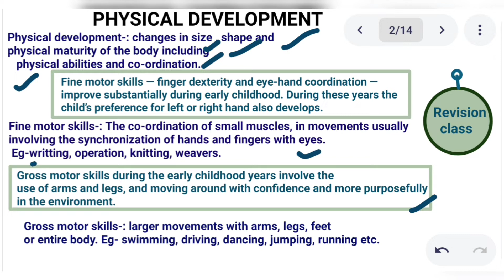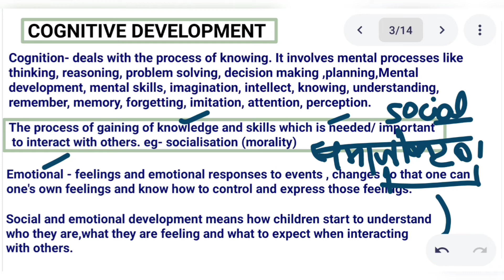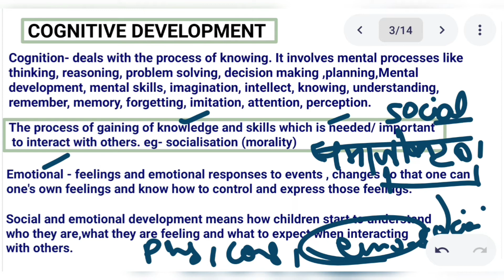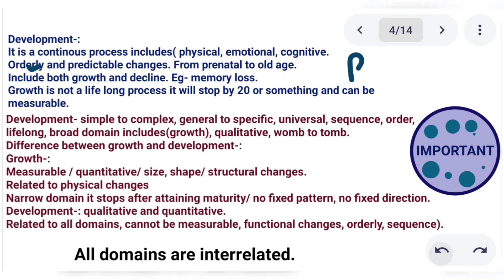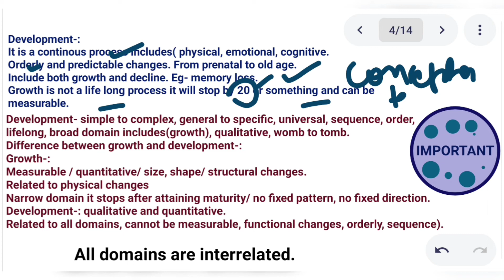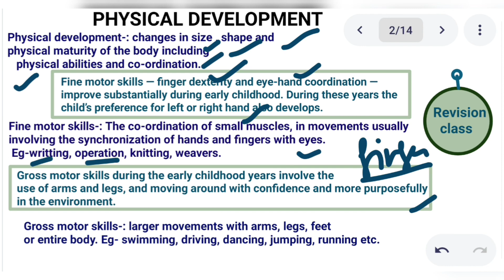Child psychology | revision class | pedagogy | dsssb prt | child development | kvs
Hello everyone and I welcome you all to my YouTube channel career glow. Career glow has started a new batch of psychology for DSSSB PRT , CTET ( CHILD PEDAGOGY) KVS EXAMS Or for all teaching exams. So if you are preparing for any teaching exam in which psychology is there so can watch these lecture. You will get these lectures on Monday, Wednesday and Friday only on career glow YouTube.